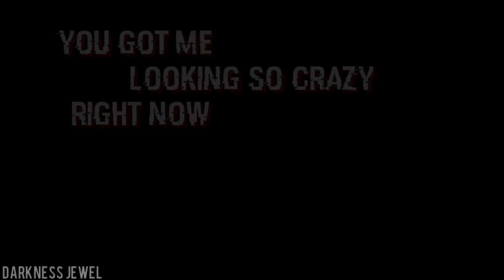|AMV|Dakaretai Otoko Ichii Odosarete Imasu|Crazy In Love❤|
《 INFORMATION 》

●ANIME: Dakaretai Otoko Ichii Odosarete Imasu

●SONG: Crazy In Love

●EPISODE: 12

                          《AUTHOR》

●The Eden Project.(Ft. Leah Kelly)

                            《LYRICS》